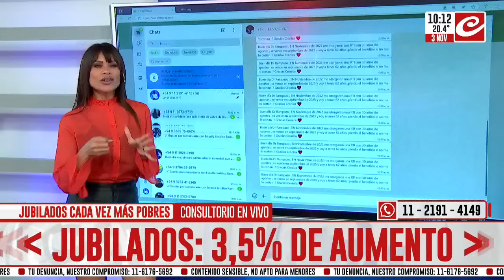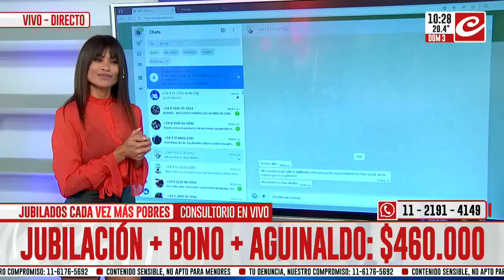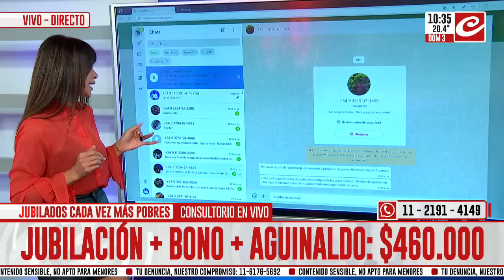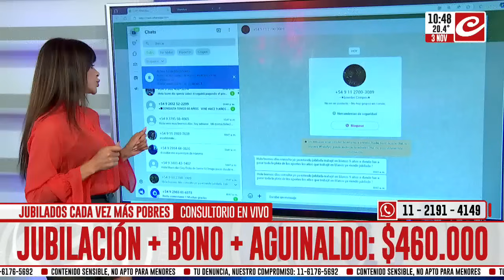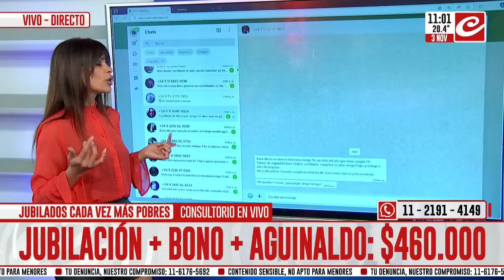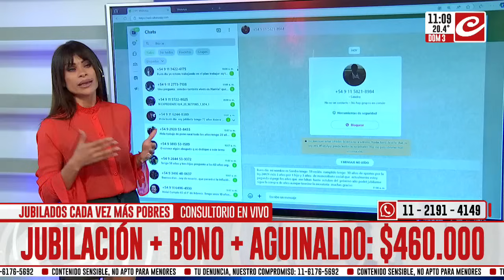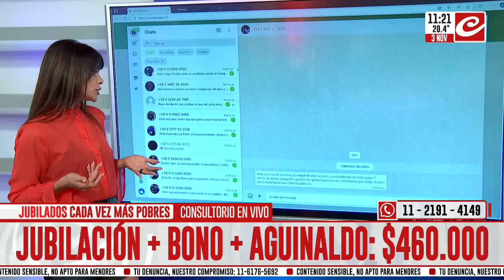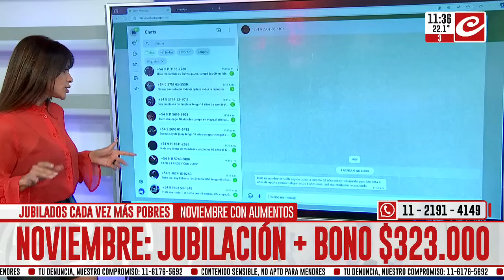Jubilados cada vez más pobres: ¿Cuánto van a cobrar en noviembre?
Estuvo en nuestros estudios Fernando Rampazzo hablando con Leo Rossi y Vero Franco sobre todas las consultas de la gente acerca de jubilados y pensionados de ANSES. Retroactivo, haberes y otros conceptos relacionados en esta sección.

Mirá el video y enterate cómo podés ayudarlos vos también.